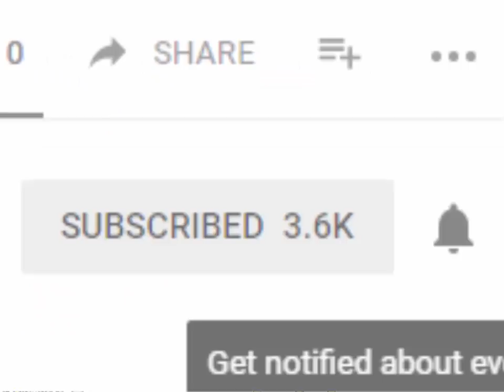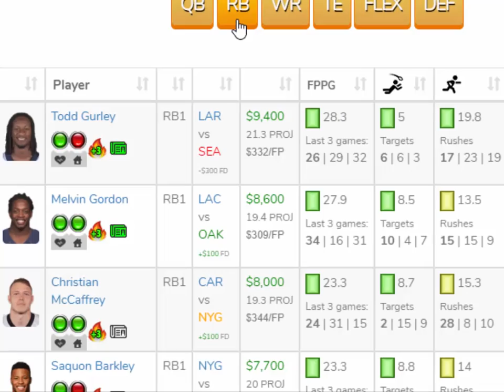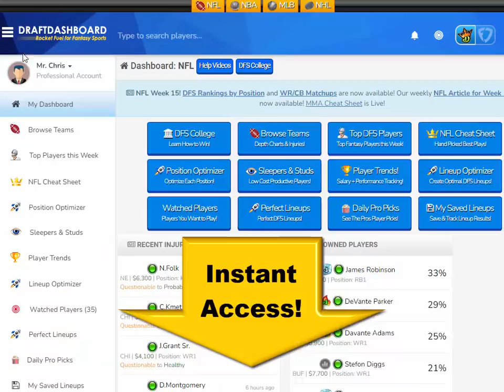NFL DraftKings Picks Week 15 DFS Sleeper Picks!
NFL DraftKings Picks Week 15 DFS Sleeper Picks! Top NFL DFS Picks for Today Sunday 2021. Try our DFS Lineup Optimizer, Strategy, Advice and Daily Fantasy Football FanDuel Picks for DFS Lineups Tonight!